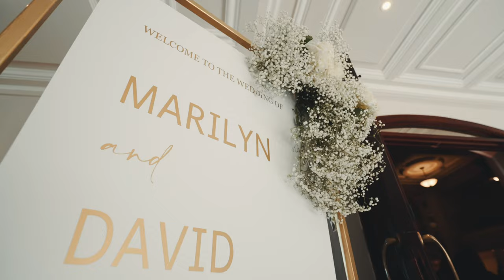Wedding Story: Marilyn + David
Cinematography: Malcolm Debono
Assisted by: Darryl Ellul
Aerial: Stephen Wellman - DroneMan Malta
Photography: Clive Xuereb
Planner: KG Events
Entertainment: Versatile Brass + Ira Losco
Venue: The Phoenicia